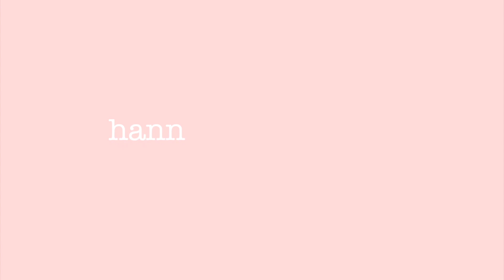beach week/17th birthday trip! (vlog)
hey guys welcome to this weeks video!!! my friends and I went to Gulf Shores a couple weeks ago for my 17th birthday, this is what I got to film from the week! it was so much fun!
I post on Sundays!!!